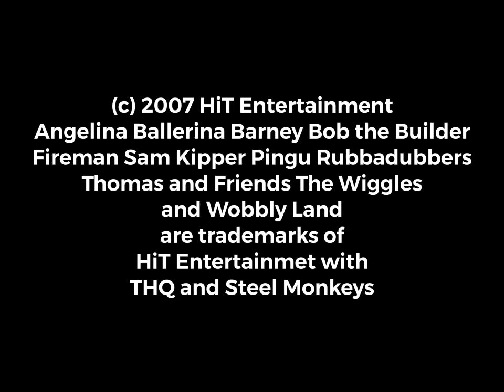Hit Favourites The Musical Collection The Video Game UK 2007 Opening Logos